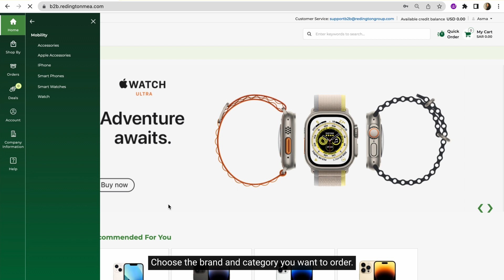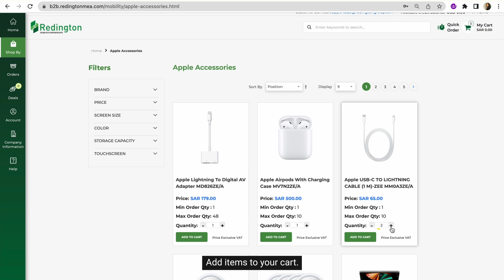How to place an order with Redington B2B E-commerce portal | English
Follow these steps to place an order or watch the video:

• Log in to the Redington portal.
• Click "Shop By" to access the product categories.
• Choose the brand and category you want to order.
• Add items to your cart.
• Review your order summary and shipping address by clicking "Review Cart."
• Double-check that the details and address are correct.
• Click "Place Order" to complete the transaction.